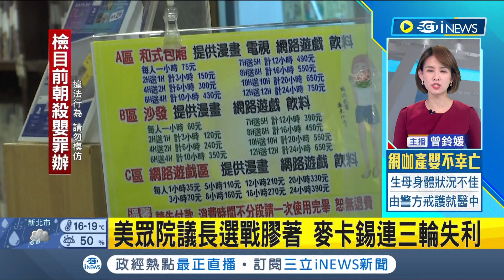iNEWS最新 百年來首次! 美眾院議長選戰膠著 麥卡錫連三輪失利 美眾院未能在首輪選出議長│主播 曾鈴媛｜【國際局勢】20220104│三立iNEWS